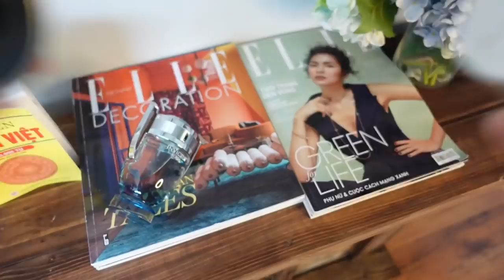Phú Quốc Và 5 Mùi Hương Đi Biển Năm 2022 | Kiên Fragrance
Ý định rất là hay nhưng khi thực hiện quay lại không thành công vậy nên các bạn xem tạm video nha, lần sau nếu đi tiếp mình sẽ làm lại sau !!

Những mùi hương có trong video, các sản phẩm bên Blanc có thể nhập code "KIEN92" nha
5. MFK À La Rose L'Homme: